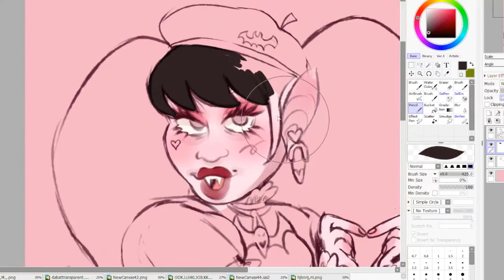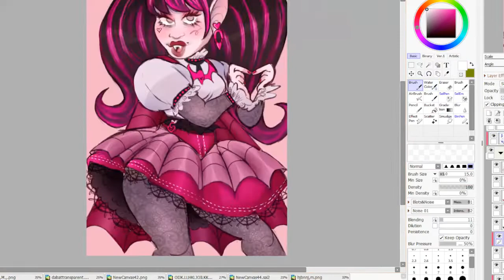Draculara speedpaint - monster high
music is harleboss from homestuck!